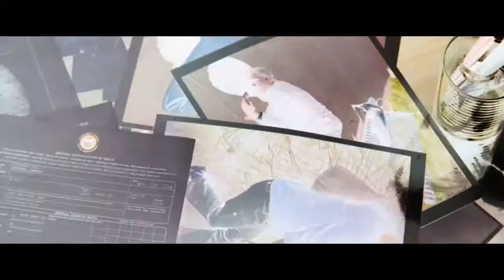Jack Reacher (2012) Official Trailer